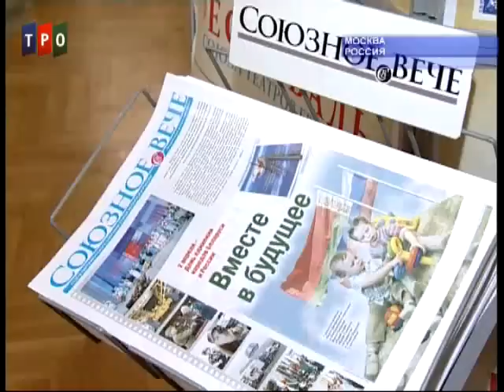"Союзинформ". 03.04.12г. День Единения народов Беларуси и России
Один из сюжетов ежедневной информационной программы "Союзинформ" на телеканале ТРО.
Празднование Дня Единения народов Беларуси и России в Москве.
Эфир - 3 апреля 2012г.